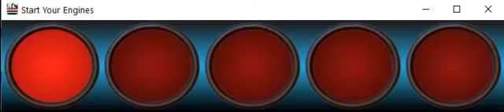5 4 3 2 1 Go (Race Coordinator Start Sequence)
Start sequence as provided by the Race Coordinator software system for Slot Car race control/admin.